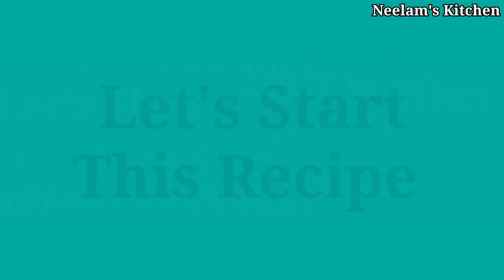Vrat ke Liye Sabudana Premix | Sago Premix | Navratri Special Vrat Wala Premix | Premix for Fast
Hello everyone,
          Aaj m aapke liye lekar aayi hu vrat ke liye falahari sabudana premix ki recipe. Is premix se aap kisi bhi vrat m instantly nai nai recipe bana sakte hai. lambe samay ke liye store karke bhi rakh sakte hai.

sabudana premix
sabudana recipe
navaratri recipe
navaratri special recipe
falahari premix recipe
sabudana khichdi
navaratri recipe in hindi
sago recipe
vrat recipe neelam's kitchen
sabudana vada recipe
sabudana paratha recipe
sabudana appe
sabudana khichdi recipe
instant sabudana recipe
premix for fast

Thanks for Sharing & Watching 🙏🙏